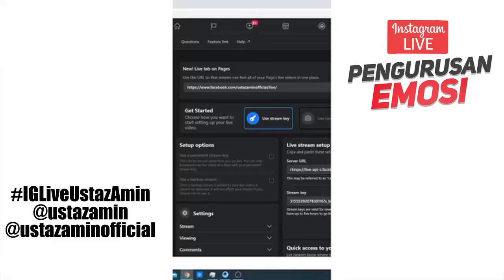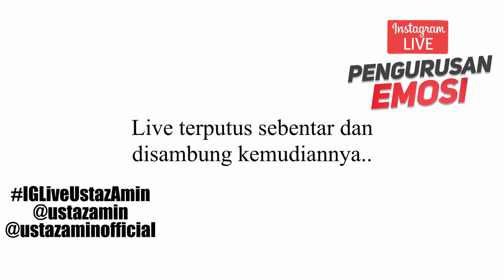IGLiveUstazAmin - Nikmat Yang Gugur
Instagram Live bertajuk Nikmat Yang Gugur bersama Prof Madya Dato' Dr Mohd Izhar Ariff